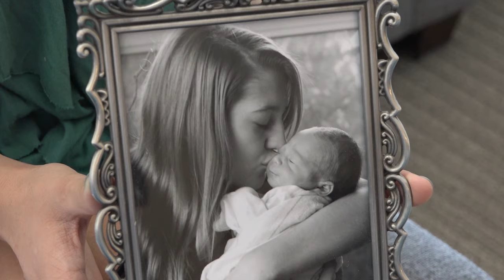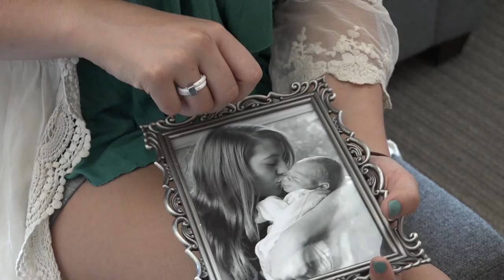Jordan Moon Profile Piece